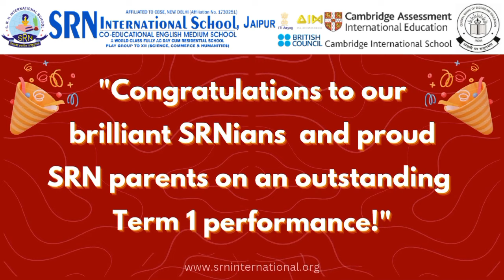SRN celebrating Term I success with Navratri Bliss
💫🌈Glimpses of Term I PTM

🥳🏅 Congratulations to all our adorable SRNians on their fantastic Term I result.

🌈👍🏻Your perseverance, resilience, and enthusiasm have yielded impressive outcomes. We appreciate the support and guidance provided by our valued parents, which has contributed significantly to this success.

💫🏆Keep striving for excellence, and we look forward to another productive term.